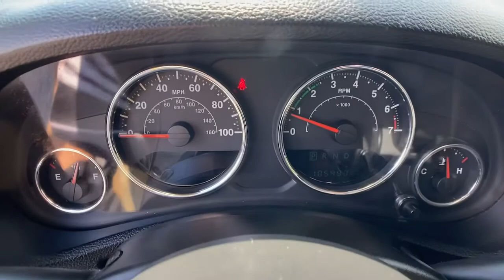2014 Jeep Wrangler Jasper, Canton, Woodstock, Alpharetta, Kennesaw, GA F7373A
Billet Metallic Clearcoat Used 2014 Jeep Wrangler available in Jasper, Georgia at Shottenkirk Ford of Jasper. Servicing the Canton, Woodstock, Alpharetta, Kennesaw, GA area.
2014 Jeep Wrangler Willys Wheeler - Stock#: F7373A - VIN#: 1C4AJWAG1EL233522

**LOCAL TRADE IN**, **FRONT BUCKET SEATS WITH CENTER CONSOLE**, **BLUETOOTH/HANDS FREE**, **NEW TIRES**, **POWER WINDOWS & LOCKS**, **RUNNING BOARDS**, **UPGRADED WHEELS AND TIRES**, and FUEL WHEELS, LEVELED, SIDE STEPS Connectivity Group (Remote USB Port, Tire Pressure Monitoring Display, Uconnect Voice Command w/Bluetooth, and Vehicle Information Center), Quick Order Package 24K Willy's Wheeler (1-Year SIRIUSXM Radio Service, 3.73 Rear Axle Ratio, 4-Wheel Drive Swing Gate Decal, Anti-Spin Differential Rear Axle, Deep Tint Sunscreen Windows, Low Gloss Black Wrangler Decal, MOPAR Jeep Trail Rated Kit, MOPAR Slush Mats, Performance Suspension, Rear Passenger Assist Handles Kit, Rock Rails, SIRIUS Satellite Radio, Wheels: 17 x 7.5 High Gloss Black Willys, and Willys Hood Decal), Trailer Tow Group (Trailer Tow w/4-Pin Connector Wiring), and Willys Wheeler Package Shottenkirk Ford of Jasper is pleased to offer you this exceptional 2014 Jeep Wrangler. This Willys Wheeler Wrangler Exterior is finished in Billet Metallic Clearcoat and the interior is finished in Black Cloth.br2014 Jeep Wrangler Willys Wheeler 5-Speed Automatic 4WD 3.6L V6 24V VVTbrbrbrAwards:br * 2014 KBB.com Best Resale Value Awards * 2014 KBB.com 10 Coolest New Cars Under $25,000 * 2014 KBB.com 10 Best SUVs Under $25,000brbrShottenkirk Customer Care* is included in all Purchases! 6 Months or 6000 Miles Powertrain Coverage, 1 Year Paintless Dent/Ding Removal - One year Windshield Repair, see dealer for complete details in store Another fine automobile offered by Shottenkirk Automotive Group Online All the Time!